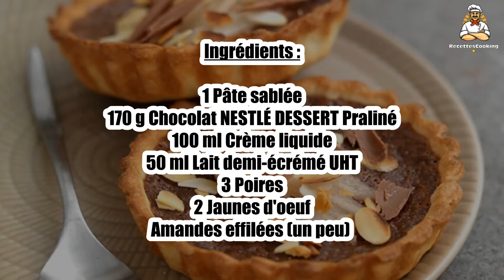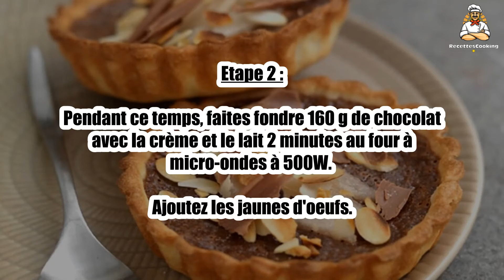Recette : Tartelettes choco praline poires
Bonjour à tous, aujourd’hui recettescooking.com vous présente la recette suivante : Tartelettes choco praline poires

TEMPS TOTAL : 60 min
Préparation : 20 min
Cuisson : 40 min

Ingrédients :

1 Pâte sablée
170 g Chocolat NESTLÉ DESSERT Praliné
100 ml Crème liquide
50 ml Lait demi-écrémé UHT
3 Poires
2 Jaunes d'oeuf
Amandes effilées (un peu)

Etape 1 : Réalisez 5 fonds de tartelettes avec la pâte sablée.

Disposez-les dans les moules à tartelette en conservant la feuille de cuisson.

Etape 2 : Pendant ce temps, faites fondre 160 g de chocolat avec la crème et le lait 2 minutes au four à micro-ondes à 500W.

Ajoutez les jaunes d'oeufs.

Etape 3 : Versez la crème dans les tartelettes et faites cuire 40 minutes en bas de four à Th.5/6 (160°C).

Recouvrez de lamelles de poires.

Etape 4 : Faites dorer les amandes dans une poêle sans matière grasse et ajoutez-les dessus. Parsemez de copeaux de chocolat restant.

00:00 Recette : Tartelettes choco praline poires
00:20 Informations sur le temps de cuisson
00:32 Ingrédients
00:46 Etape 1 : Tartelettes choco praline poires
01:00 Etape 2 : Tartelettes choco praline poires
01:16 Etape 3 : Tartelettes choco praline poires
01:29 Etape 4 : Tartelettes choco praline poires